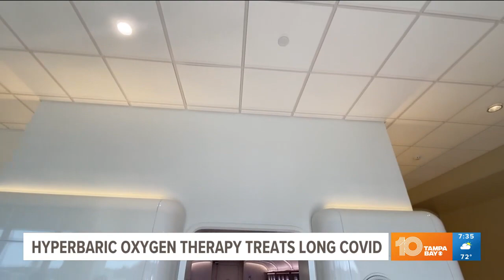Hyperbaric Oxygen Therapy for Long COVID | 10 Tampa Bay WTSP | Aviv Clinics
WTSP 10 Tampa Bay reports on the impacts of long COVID that left Danielle Gillian with short-term memory loss, stuttering, mobility challenges, vision troubles, and more. However, when Danielle found Aviv Clinics in Florida, everything changed for her. Through the Aviv Medical Program, Danielle found hope, and is now recovering from her debilitating long COVID symptoms.

Originally aired on 10 Tampa Bay WTSP in November 2022

The Aviv Medical Program provides you with a unique opportunity to invest in your health while you recover from a variety of conditions, including stroke, TBI or concussion, long COVID, and more. We have created a state-of-the-art program that can combine a personalized program of cognitive and physical training, nutritional coaching, and a unique, evidence-based hyperbaric oxygen protocol to help you maximize your cognition, vitality and quality of life. Our multidisciplinary team of healthcare specialists uses in-depth assessments and analytics to create a plan fully personalized for you.